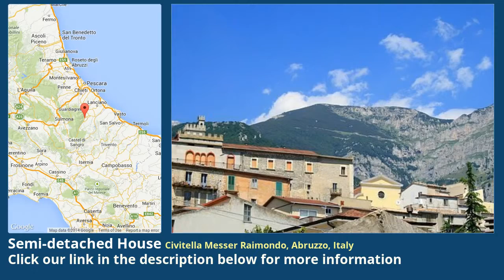Semi-detached House for Sale in Civitella Messer Raimondo, Abruzzo, Italy on italianlife.today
More info on Semi-detached House for Sale in Civitella Messer Raimondo, Abruzzo, Italy

Small house in a stunning location with an outbuilding.

The property is very close to the historical center of this beautiful town located only 30 minutes to the coast, 35 minutes to ski resorts, 5 minutes from a beautiful lake and 55 minutes to the airport. The property would make an ideal holiday home and comprises of a kitchen, dining/living room, bathroom and a bedroom. There are 2 storage rooms under the house and a large roof terrace enjoying wonderful views on the top. The house does need some restoration and attention but this should not be an expensive job. Outside there is a comunal garden to the front and across a small road there is a large garage that could also have a large terrace on top to enjoy more stunning views.